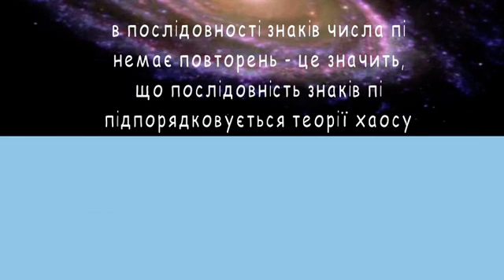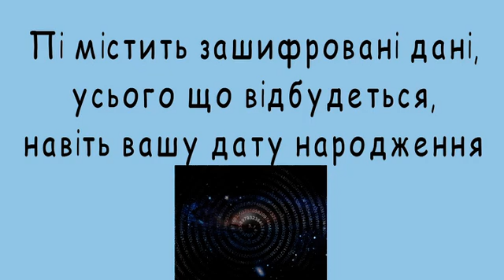День числа пі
14 березня - міжнародний день числа пі.
Відеопривітання до дня числа пі.